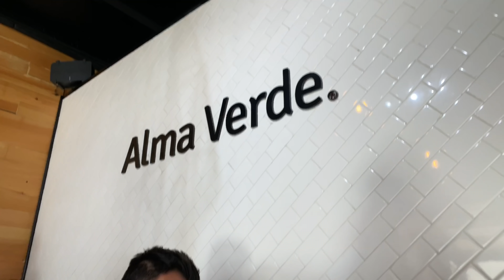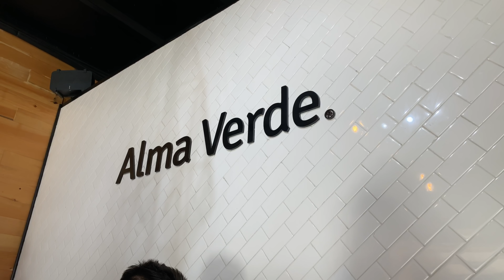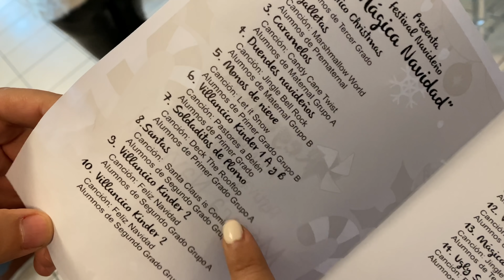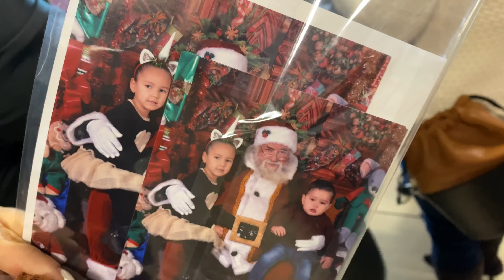FESTIVAL NAVIDEÑO MÍA Y ANDRÉ | KARLA CELIS VLOGS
¿Sabias que?